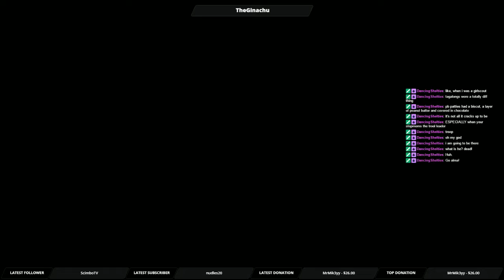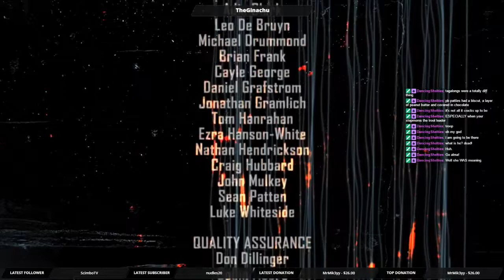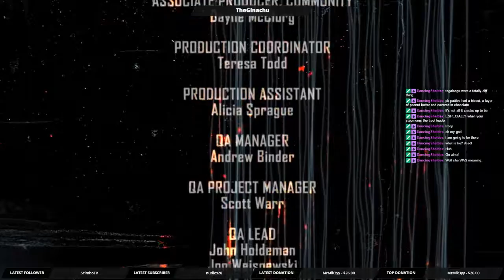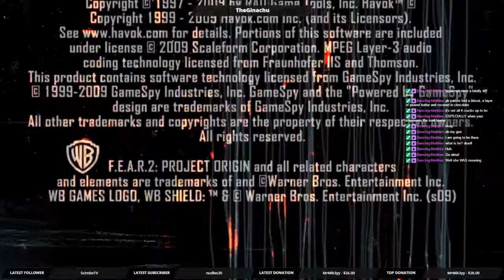AM I THE FATHER? | F.E.A.R. 2: Project Origin FINALE!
The FUCK is up with this ending?

Let me know if you'd like to see me play F.E.A.R. 3, and thanks for joining me!